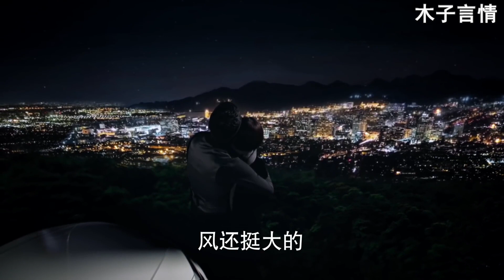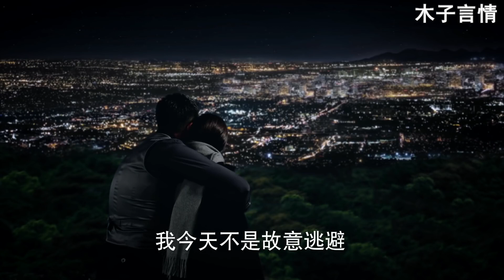🍓霸道總裁“捧臉吻”狂撩灰姑娘，灰姑娘嘴上說拒絕身體卻很誠實，鑽進霸總的大熊抱裡捨不得出來！ EP07chinese drama